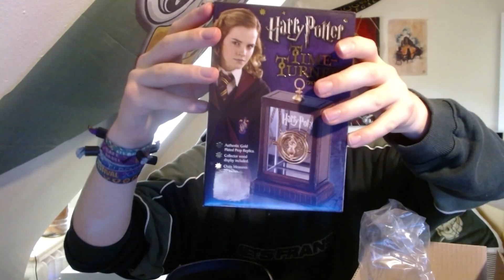Ich unboxe den Zeitumkehrer von Hermine😱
FANPOST
Mondniffler
dercrafter Networks Entertainment
Mike Mayer
Hauffstraße 1
72501 Gammertingen
Baden - Württemberg
Deutschland
NifflerLove💜